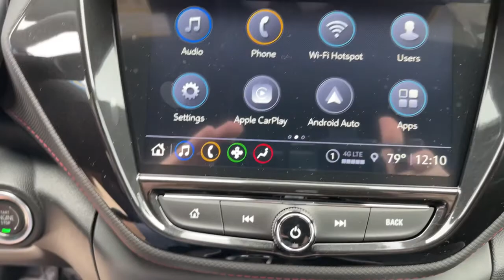2021 Chevrolet TrailBlazer Thibodaux, Schriever, Houma, Napoleonville, Raceland 21237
Summit White New 2021 Chevrolet TrailBlazer available in Thibodaux, Louisiana at Dantin CHevrolet. Servicing the Schriever, Houma, Napoleonville, Raceland, LA area.

Dantin Chevrolet
644 W Main St

Recent Arrival!brSummit White 2021 Chevrolet TrailBlazer RS FWDbrbr29/33 City/Highway MPGbrbrbrDantin Chevrolet of Thibodaux is the best place to find a new Chevrolet, Used car, Truck and SUV in the Louisiana area. Our staff is ready to help you with your purchasing or financing options. We offer Service Contracts and competitive rates! Let us help you answer the question of what is my trade worth. Come see us at Dantin Chevrolet at 644 West Main Street Thibodaux, LA, or call today!